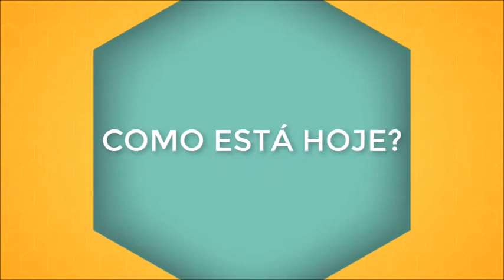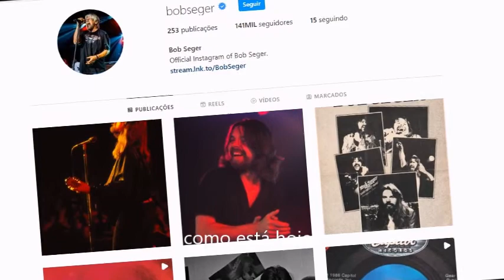Por onde anda o cantor BOB SEGER